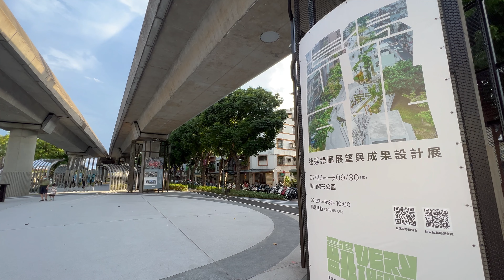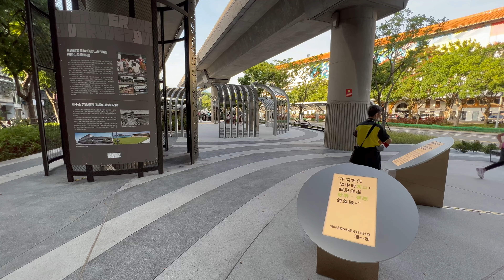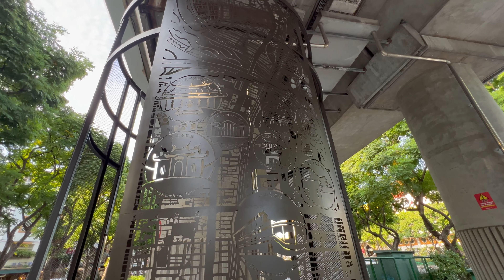台北捷運 圓山線形公園 Metro Taipei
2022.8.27 台北捷運 圓山線形公園 Metro Taipei